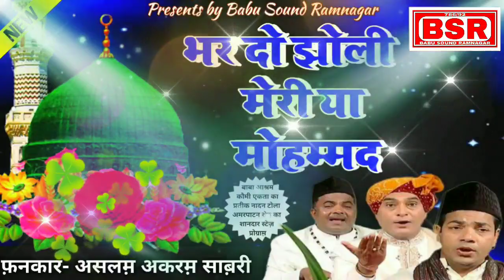ASLAM AKRAM SABRI | AMARPATAN | QAWWALI | NEW | BHAR DO JHOLI MERI YA MOHAMMAD| BABU SOUND RAMNAGAR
JASHNE MAKHDOOM PAK HINDU-MUSLIM EKTA PROGRAMME GAUTAM BABA JI NADAN TOLA AMARPATAN WALON KE YAHAN KA SHANDAR STAGE PROGRAMME AND RECORDING BY BABU SOUND RAMNAGAR SATNA M.P.

APNE SHAHAR KE JALSE YA QAWWALI PROGRAMME KI AUDIO, VIDEO HD RECORDING KARAWANE KE LIYE CONTACT KAREN MOB.